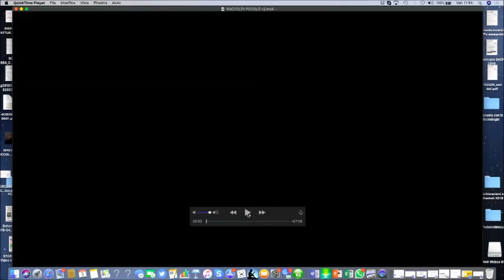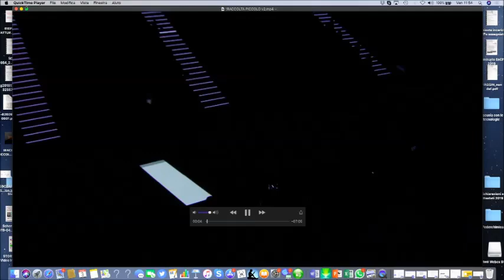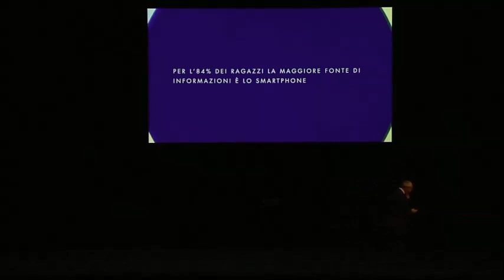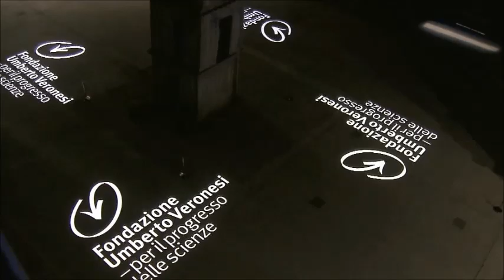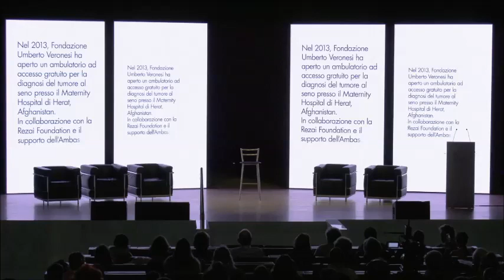Comunicazione Interculturale - WIP 3/05/2019 - Incontro con Andrea Barbato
Work In Progress 2019: Ciclo di seminari del Corso di Laurea in Comunicazione Interculturale. Incontro con Andrea Barbato dal titolo "L'azienda va in scena: arti e tecnologie per il marketing". Andrea Barbato è Responsabile Eventi del Piccolo Teatro di Milano.